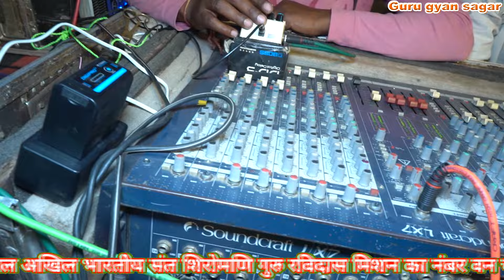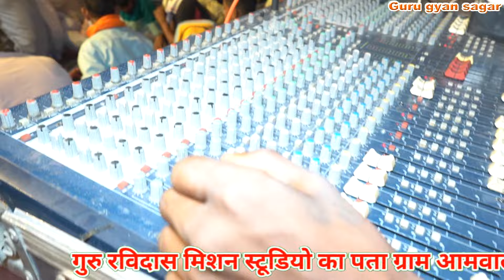मुझे राख सदा चरनैन में।। Guru karke mehar apni ।।ravidas super hit Vani ।। Guru bhajan।।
Satguru Maharaj bhajan
Guru Gyan Sagar bhakti
Guru Gyan Sagar bhajan
Sant Ravidas bhajan
Jay Ravidas bhajan
Guruvani
Guru satsang
2022 bhajan
Ravidas song
Samandasbhktisong

Ravidas bindass Bhagat

भक्तों मेरे दूसरे चैनल का लिंक है प्लीज सस्क्राइब करे

गुरु ज्ञान सागर चैनल आपका अपना चैनल है इस चैनल को आप जायदा से ज्यादा सपोर्ट करें आपको हर दिन इस चैनल पर नए-नए भजन नए-नए वानिया सुनने को मिलती रहेगी

इस चैनल पर आपको गुरु रविदास भजन सतगुरु समन दास भजन और बाबा साहब डॉक्टर भीमराव अंबेडकर जी के नए-नए भजन सुनने को मिलेंगे